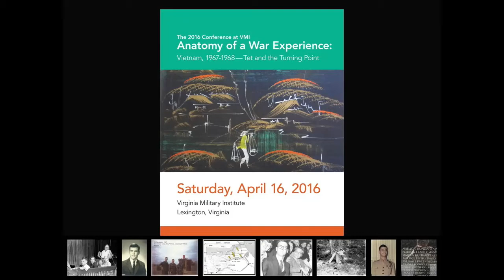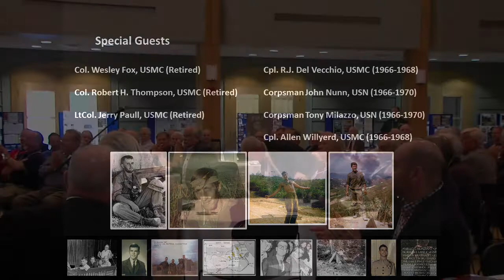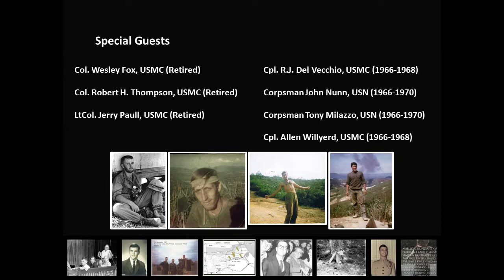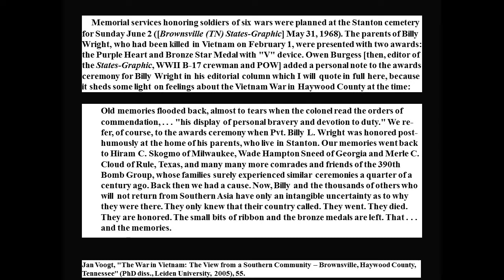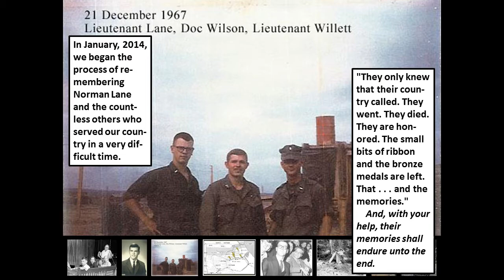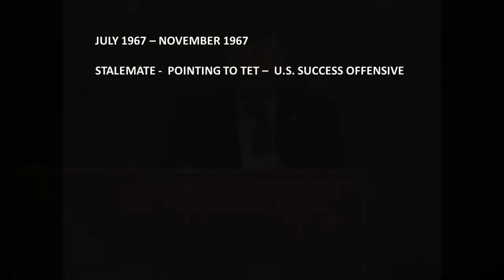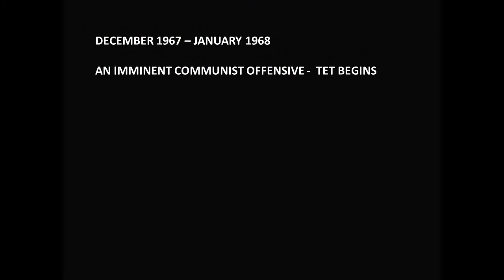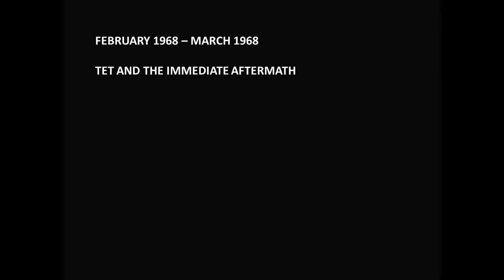Tet and the Turning Point, 1 11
Al Claiborne, PhD, Chair, Norman Lane Jr. Memorial Project, and LtCol. Dan Moore, PhD, USMCR (Retired)

Welcome and Opening Remarks, The 2016 Conference at VMI. Anatomy of a War Experience: Vietnam, 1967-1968--Tet and the Turning Point